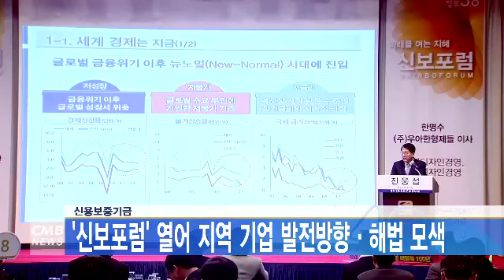[대전뉴스] 신용보증기금,‘신보포럼’ 열어 지역 기업 발전방향·해법 모색